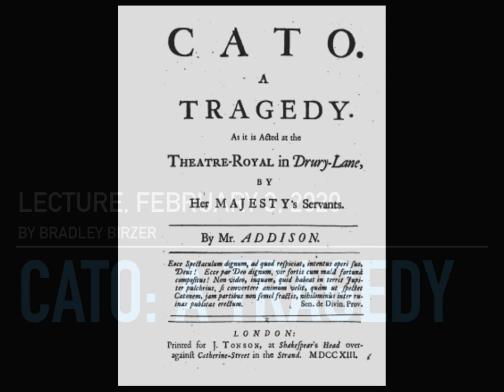Cato: A Tragedy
An American heritage lecture dealing with the classicism and influence of Joseph Addison's CATO: A TRAGEDY on the American founding and, especially, George Washington.  Considers questions of republicanism and accidents of birth.

Text is based on that expertly edited by Christine Dunn Henderson and Mark Yellin and published by Liberty Fund.